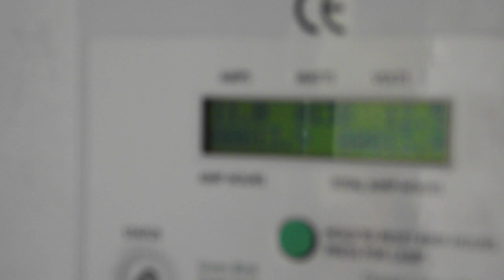Instalación paneles solares y generador eolico sistema ongrid y offgrid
Actualización de mis sistema fotovoltaico con paneles de 600 watts inversor de 2000 watts y controlador de carga de 60 amperes, próximamente se vá a agregar un generador eólico de 600 watts para así tener 1200 watts de generación y 460 amp de almacenamiento en  el banco de baterías que pretendo elevar a 920 amp